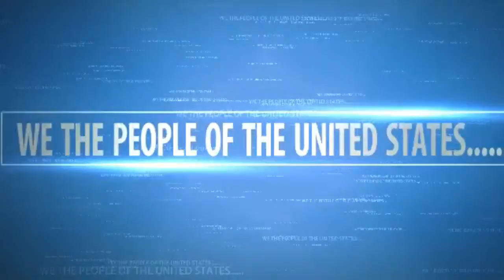AMAZING: PAUL blocks Muller Resolution for the 5th time until ALL documents are released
Today  Senator Rand Paul blocked a resolution calling for special counsel Robert Mueller's report to be released to Congress and the public

Senator Paul is calling for the release of communications between Obama-era intelligence officials that he says could shed light on potential "misuse of power" leading up to the launch of the Trump-Russia investigation.